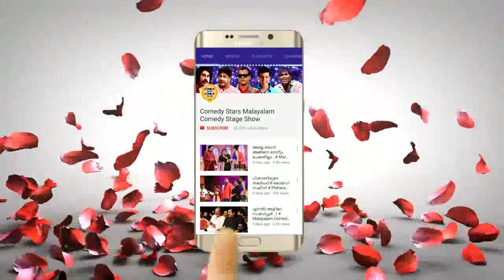ജയറാമേട്ടൻ വേദിയിൽ ഗാനം ആലപിച്ചപ്പോൾ കാണികൾ അമ്പരന്നുപോയി # Malayalam Comedy Show 2017 # Comedy Show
Show : Kerala Film Producers Association Award
Program Director : M.Renjith
Celebrities : Mammootty,Mohanlal,Dileep,Jayaram,Mukesh,Kalabhavan Mani,Fahad Fazil,Nasriya,Suraj Venjaramood,Nadhirsha,Maniyampilla Raju,Idavela Babu, Stephen Devassy,Afsal,Manikuttan,Tiny Tom,Swetha Menon,Rima Kallingal

ജയറാമേട്ടൻ വേദിയിൽ ഗാനം ആലപിച്ചപ്പോൾ കാണികൾ അമ്പരന്നുപോയി # Malayalam Comedy Show 2017 # Comedy Show Welcome to Comedy Stars Malayalam Comedy Stage Show YouTube Channel

|| ANTI-PIRACY WARNING ||
*COPYRIGHT PROTECTED*